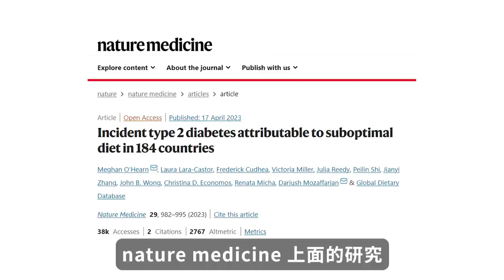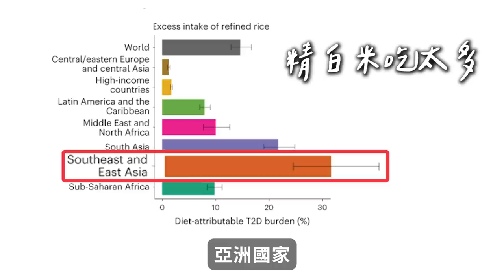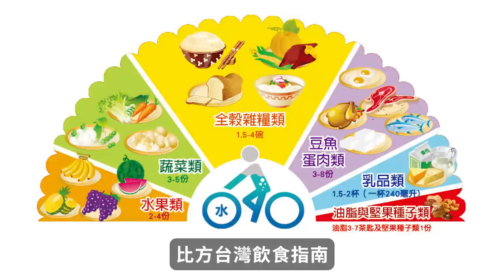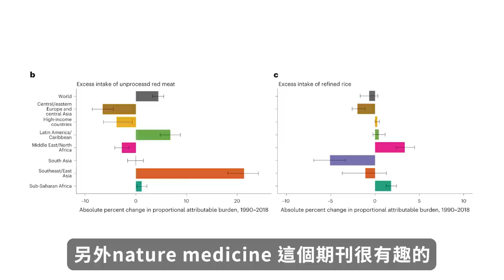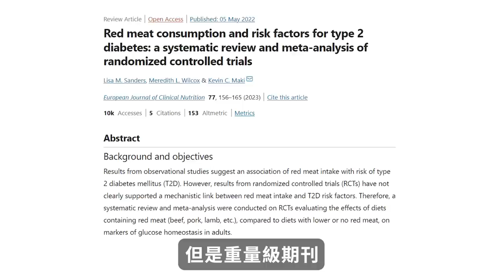不吃水果會糖尿病！？吃肉傷身？重量級期刊互相打臉！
不吃水果居然會糖尿病!? 紅肉吃多了真的傷身體?
亞洲人相較於地球其他國家，最危險的飲食習慣是什麼呢?